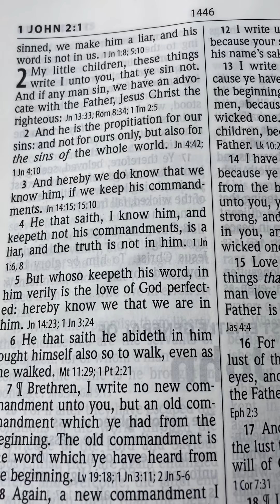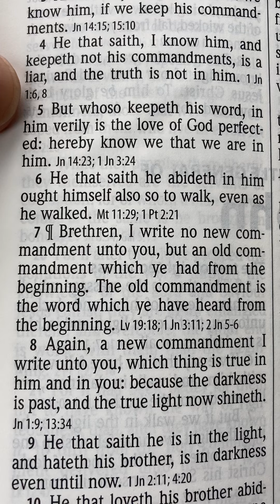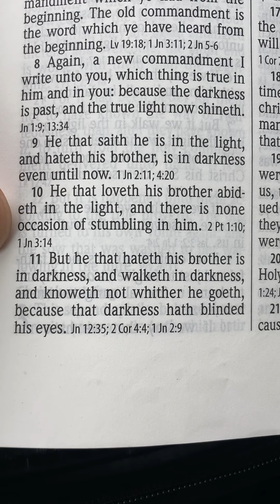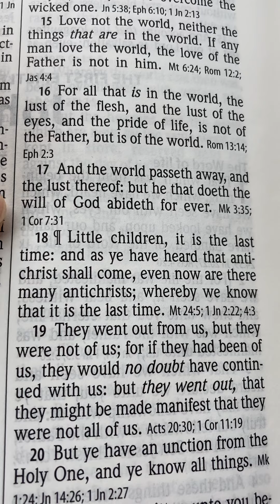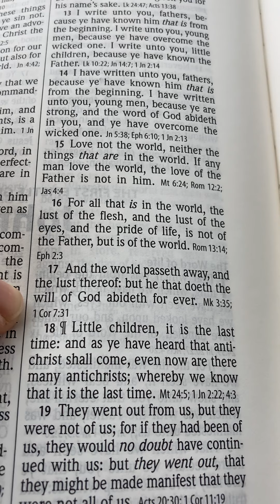1rst John chapter 2 vs 1-17